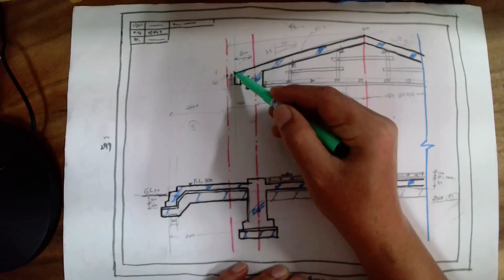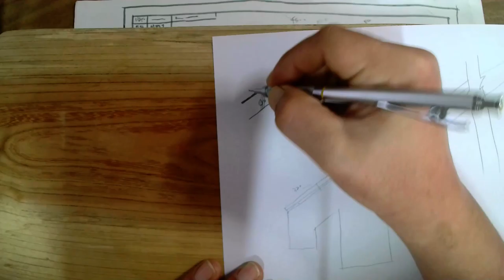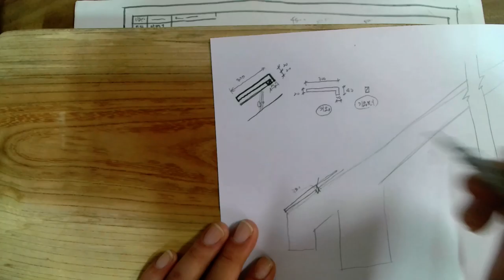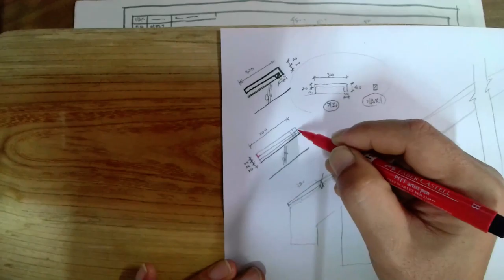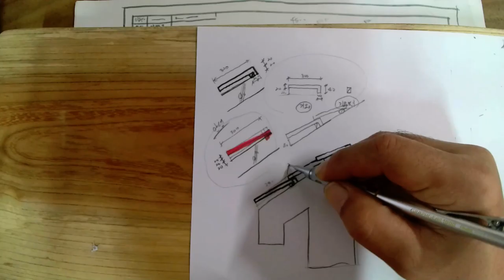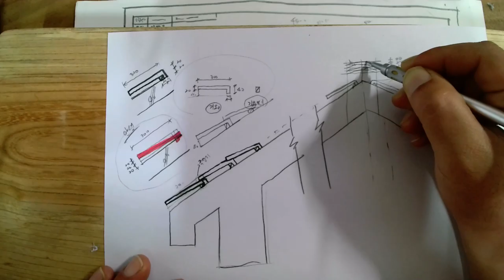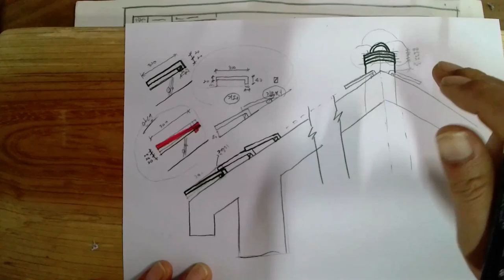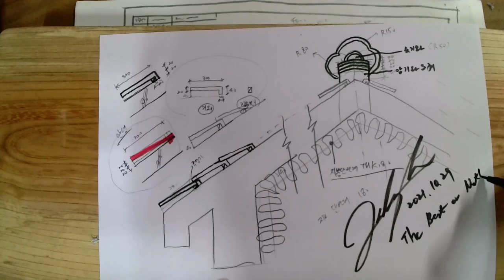14장_01손으로 직접그려보기_#08기와용마루그리기(2021.10. 촬영_2021년4회 전산응용건축제도기능사 실기)_안샘과 함께하는 2021. 전산응용건축제도기능사 실기 합격!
14장_01손으로 직접그려보기_#08기와용마루그리기(2021.10. 촬영_2021년4회 전산응용건축제도기능사 실기)_안샘과 함께하는 2021. 전산응용건축제도기능사 실기 합격!

2021. 4회 전산응용건축제도기능사 실기... 2021년 10월.. 제4회 전산응용건축제도기능사 실기 합격을 위하여..  공업고등학교 건축과 1~3학년 희망하는 학생을 대상으로 원격수업에 이루어지는 수업입니다.